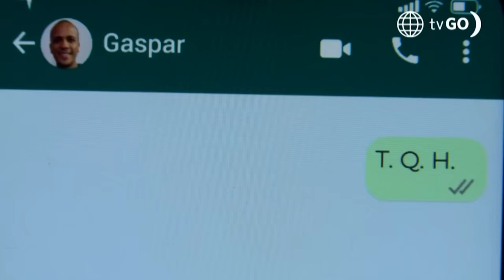Al Fondo hay Sitio 11: Teresa y Gaspar fueron al hotel "El Cielo 3" (Capítulo n°473)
¡QUÉÉÉ!
Luego de haberse peleado, Teresa y Gaspar llegaron al hotel "El Cielo 3" y terminaron reconciliándose una vez más ❤️☺️.